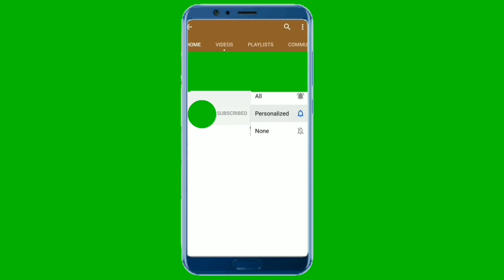handpaint hijab tutorial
assalamoalaikom everyone

support me